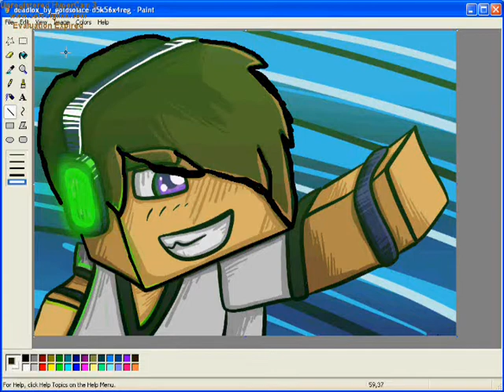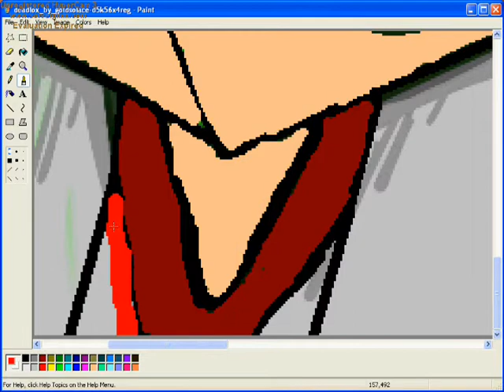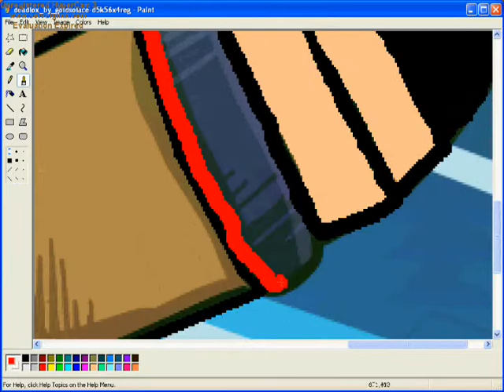SpeedPainting: HD_Killaz skin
its pretty long when not edited (over 18 minutes long)